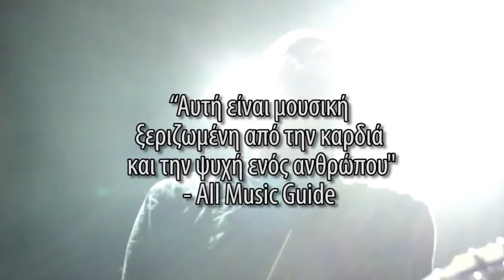Wovenhand + Emma Ruth Rundle @Fuzz, Athens, Sat. 13 May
Οι μοναδικοί Wovenhand επιστρέφουν στην Αθήνα! Σχεδόν τρία χρόνια μετά την τελευταία τους επίσκεψη στη χώρα μας, ο David Eugene Edwards και η εκλεκτή παρέα του θα βρεθούν το Σάββατο 13 Μαΐου στο Fuzz Live Music Club.

Η προπώληση συνεχίζεται προς 25 ευρώ (το ένα) και 45 ευρώ (τα δύο). Στο ταμείο, η τιμή θα είναι 28 ευρώ.

Wovenhand are back in Athens for another electric and spiritual show.